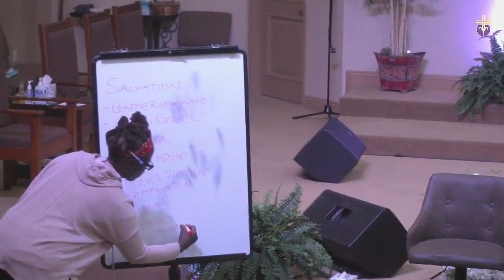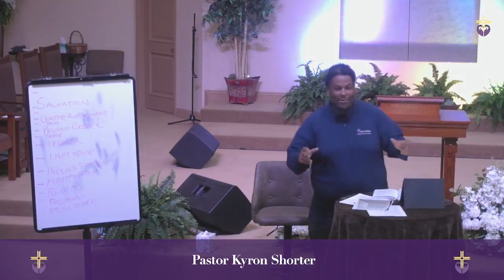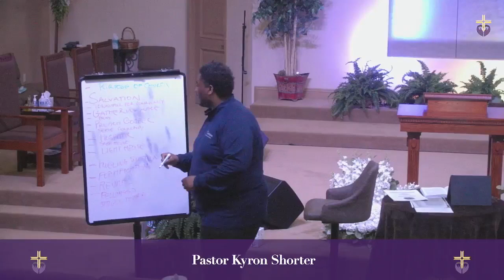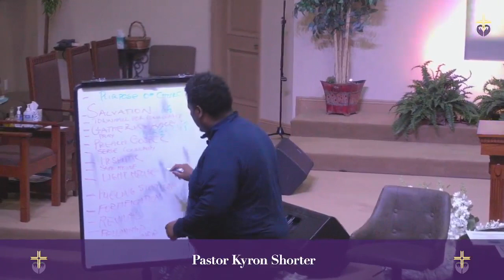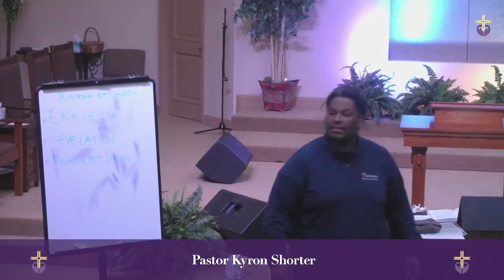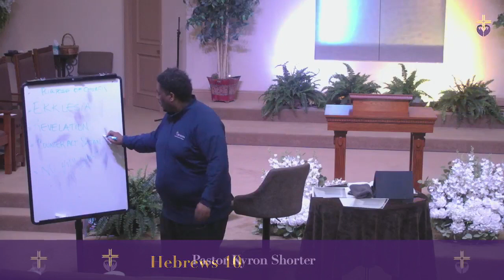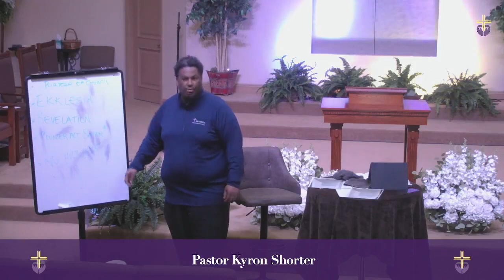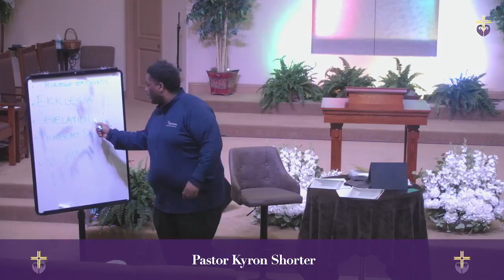Bethesda Temple Church Los Angeles - Mid Week Bible Study - 6-14-23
Instructor: Pastor Kyron Shorter
Topic: "The Purpose of the Church"